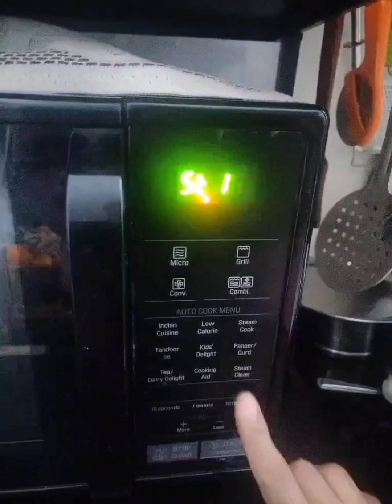Bina kaddukass kiye jhatpat bnaae gobhi ke aaise pranthe ki sab ungliya chat te rh jae😍